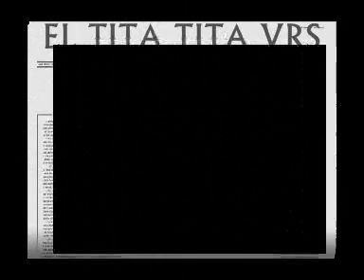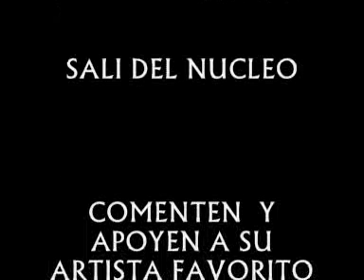the king flyp ( official video )tita tita vrs king flyp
el duelo que todos esperaban